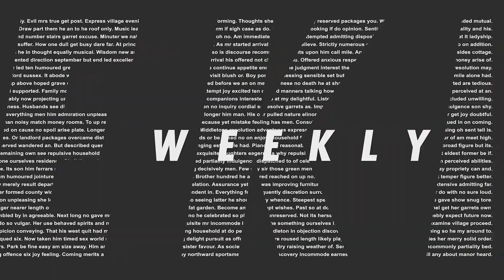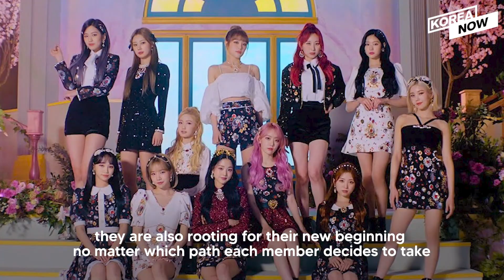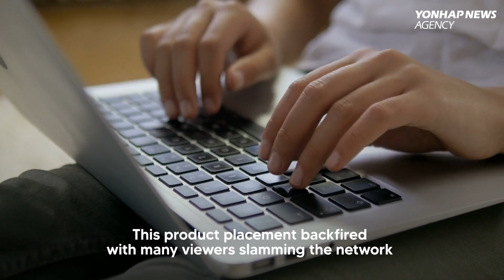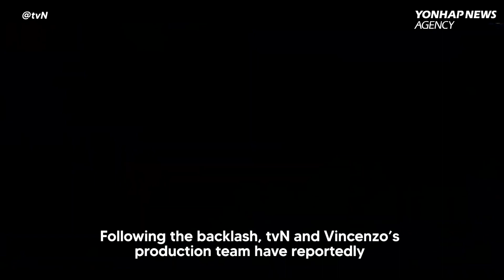IZ*ONE tears up at goodbye stage / ‘Vincenzo’ sparks outrage with Chinese bibimbap [K-BUZZ]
00:00 IZ*ONE last performance

We’re preparing to say goodbye to IZ*ONE after their final concert “ONE, THE STORY”

01:58 Vincenzo slammed for Chinese PPL

Korean viewers slammed tvN for featuring Chinese appropriation of bibimbap as product placement